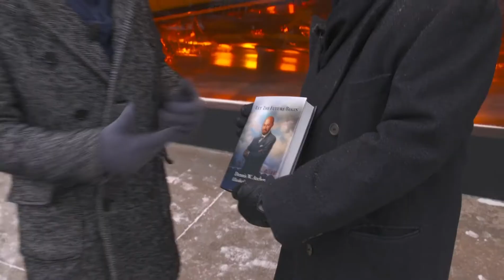2019 Mercedes-Benz G-Class Tours Detroit with Dennis Archer, Former Mayor